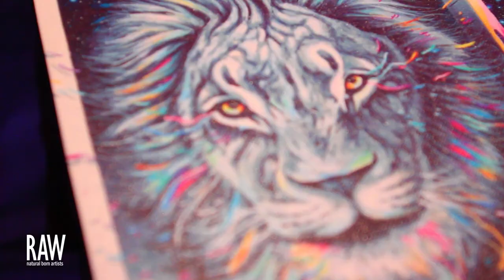KAREN HANSEN at RAW:San Francisco Mixology 07/26/2012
RAW:San Francisco "Mixology"

*video shot by Kevin W. Jones & edited by AXYZ3 for RAW:natural born artist